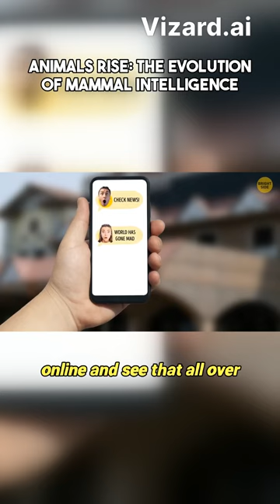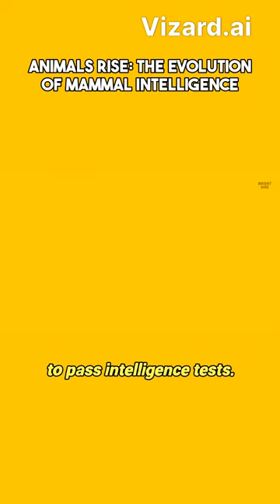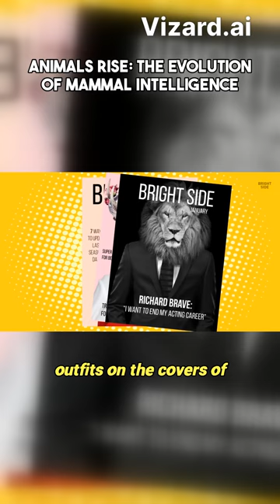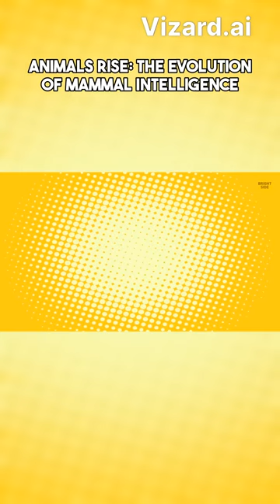Intelligent Mammals - The Animal Revolution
From Pets to Space: The Incredible Journey of Animal Intelligence. Watch as they conquer Mars!